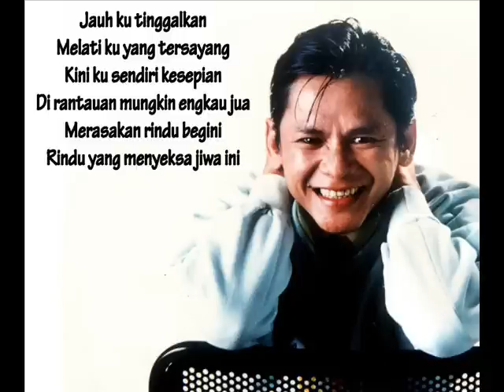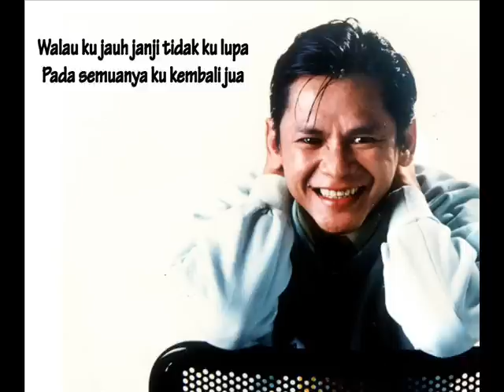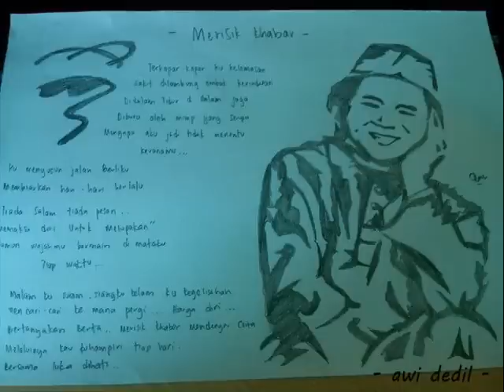Sudirman - Kesepian (ost KAMI 1982 with lyric)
satu satunya lagu dalam filem KAMI yang tiada dalam album terunggul... layan~